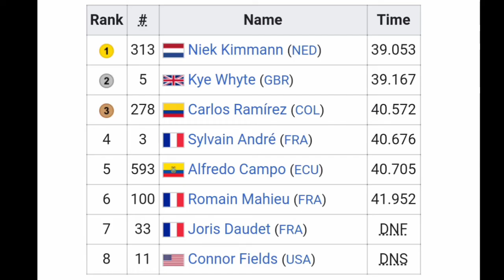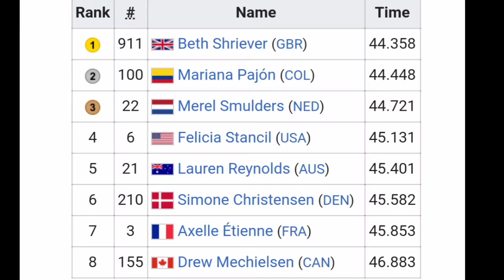Bethany Shriever Gold | Niek Kimmann Gold | 2021 Tokyo Olympics | Men's & Women's BMX Racing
Niek Kimmann from the Netherlands wins gold.

Kimmann was quoted saying "The last few weeks I've felt in the best shape eve. Of course there was a lot of pressure, but I was confident and then I hit that official and I felt like my dream was over. But luckily with painkillers that dream was still alive. I just kept believing. Like I said, I felt so good in the last weeks, I thought that painkillers and my adrenaline would do the job, and they did."

Kye Whyte (Great Britain) and Carlos Ramírez (Colombia) finished second and third.
Race Classification

1 Niek Kimmann (NED) 39.053
2 Kye Whyte (GBR) 39.167
3 Carlos Ramírez (COL) 40.572

4 Sylvain André (FRA) 40.676
5 Alfredo Campo  (ECU) 40.705
6 Romain Mahieu (FRA) 41.952
Abandoned

Joris Daudet (FRA) DNF
Connor Fields (USA) DNS

Bethany Shriever from Great Britain wins gold.

Shriever was quoted saying "I had no idea if I was far in front or if they were close, so when I felt her there I was just like, ‘Keep it smooth, keep it smooth,’ and I managed to have just enough legs to get to the finish line, and obviously it killed me at the end there, but it was all worth it. I’m just in bits. I tried my hardest out there today and to be rewarded with a gold medal is honestly mind-blowing. I kept my cool today, kept it simple, and it worked. I’m over the moon."

Mariana Pajón (Colombia) and Merel Smulders (Netherlands) finished second and third.
Race Classification

1 Beth Shriever (GBR) 44.358
2 Mariana Pajón (COL) 44.448
3 Merel Smulders (NED) 44.721

4  Felicia Stancil (USA) 45.131
5  Lauren Reynolds (AUS) 45.401
6 Simone Christensen (DEN) 45.582
7 Axelle Étienne (FRA) 45.853
8 Drew Mechielsen (CAN) 46.883
Abandoned
Photos / Images:TV

UPI
NBC SN
Bein Sports
Polsat Sport News
L'Équipe TV
La Chaîne L'Équipe
ASO
Getty Images
Getty Images Sport
Getty Sport
Procyclingstats.com
Cyclingnews.com
Bettini Photos
Bettini Image
Eurosport.com
PhotoNews
ESPN
SuperSport Variety 1

Music
1.
2. Splice app (GoPro)
Upcoming events.